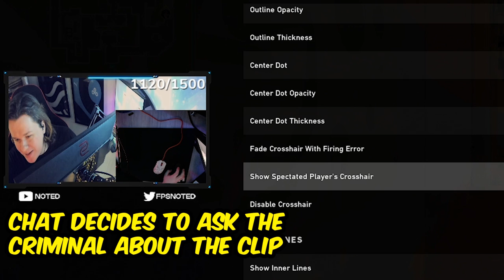Noted CAUGHT AIMBOTTING... *Live* - Valorant